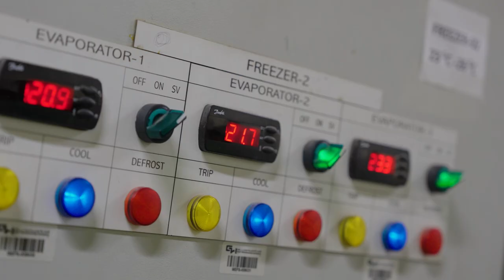Food Safety - GWC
GWC implements a series of procedures to ensure food safety during warehousing and distribution processes, to meet the global safety standards.

تقوم شركة جي دبليو سي بتنفيذ سلسلة من الإجراءات لضمان سلامة الأغذية خلال عمليات التخزين والتوزيع، وذلك تلبية للمعايير العالمية للسلامة الغذائية